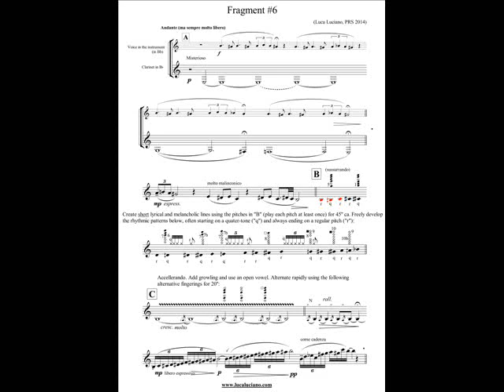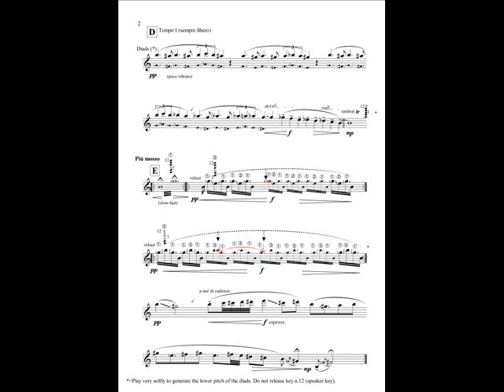Fragment #6 for solo clarinet by Luca Luciano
This composition was premiered at St Martin in the Fields in 2014 and features extended techniques and unconventional sound production. The piece starts with a two-voice polyphony (voice in the instrument and the actual sound of the clarinet playing the lower part); it gets into a section of "aleatoric music" with guidelines to build melodic lines using microtones for a total of 21 pitches within the octave (12 of the chromatic scale and 9 quarter tones); a section using diads to vary the original melody; a cadenza at the end using multi-phonics and diads before concluding.
Promo video con parti originali del brano. Questa composizione contemporanea e' parte della ricerca accademica di Luciano su tecniche estese e nuova musica per clarinetto solo e fu presentata in prima mondiale alla prestigiosa St Martin in the Fields a Londra. Il brano inizia con una polifonia a due parti (una con la voce nello strumento e l'altra lo strumento stesso); poi una sezione microtonale di musica "aleatoria" con l'uso di 21 suoni in un'ottava (12 della scala cromatica e 9 quarti di tono); una sezioni che usa bicordi sulla melodia originale; una cadenza finale con effetti sonori ottenuti tramite l'uso di multifpnici prima del finale. Il pezzo e' stato pubblicato nell'album "Poeta", info su